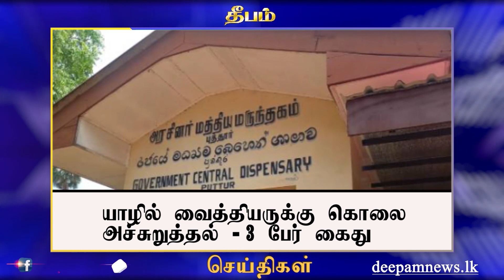Morning news | Deepamtv 28.04.2023 | srilanka tamil news | jaffna news